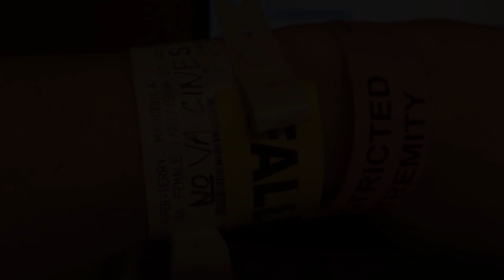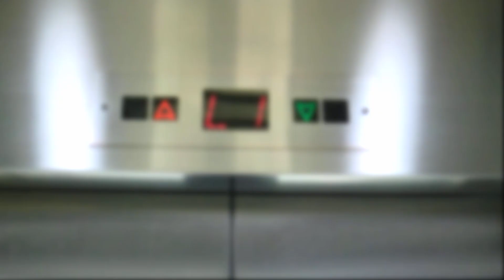Brazaletes (Creepypasta) | AMS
AFTER MIDNIGHT SHOW PRESENTA:
►Recuerden, los brazaletes rojos son los que se les ponen a las personas fallecidas en el hospital.

INVESTIGACIÓN REALIZADA POR:
►Angelo Venegas